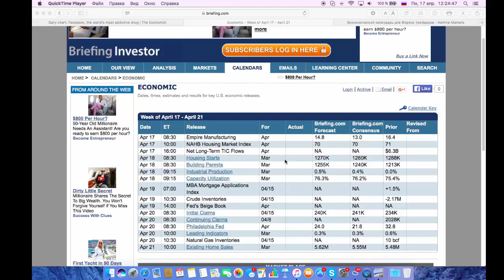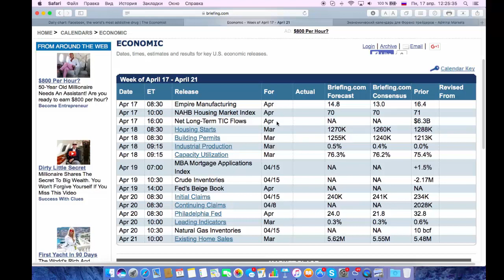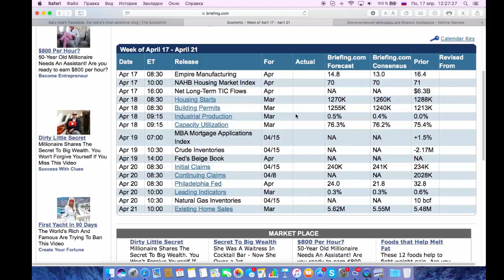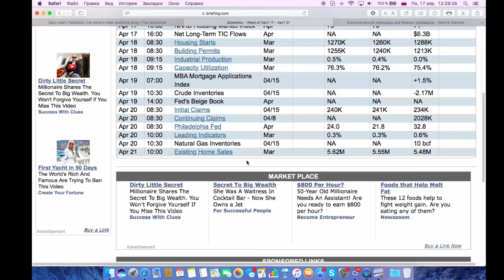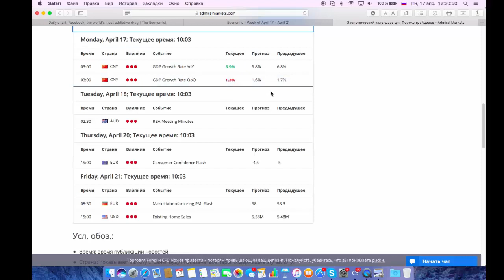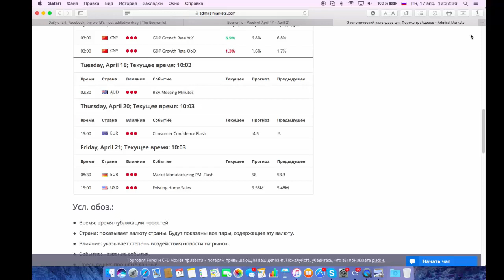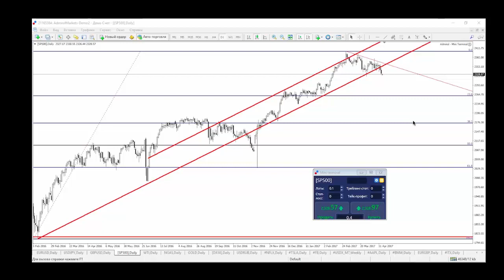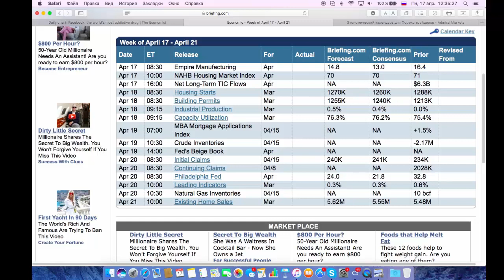Фундаментальный анализ. Обзор предстоящих событий с 17 по 21 апреля от Фредерика